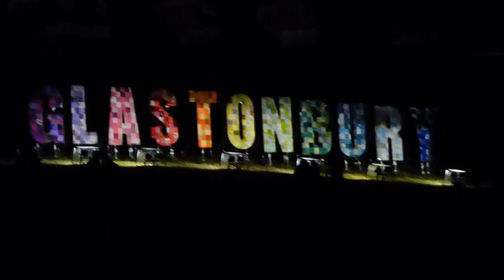glastonbury festival 2017 view from the glasto sign hill